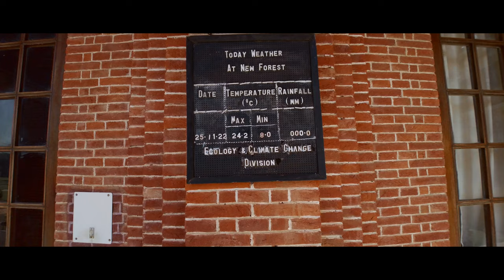The Forest Research Institute: FRI Dehradun | Cinematic Video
The Forest research Institute is located in Dehradun City of Uttrakhand. It's one of the most visited place in doon valley by the travellers and others to witness its grand and historic building which was constructed back in 1929. further, it has a lush green campus spread over 2000 acres close IMA, which makes it a no drone fly zone. I have tried to give a different prespective through this cinematic video, I hope you will like it.